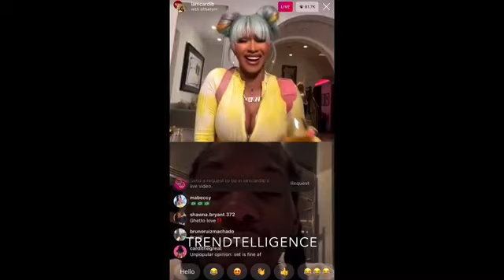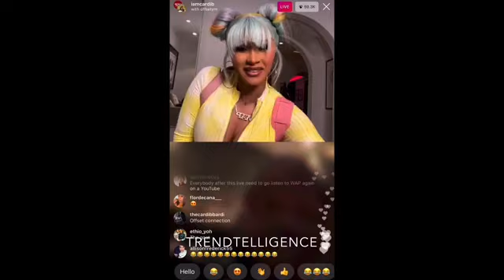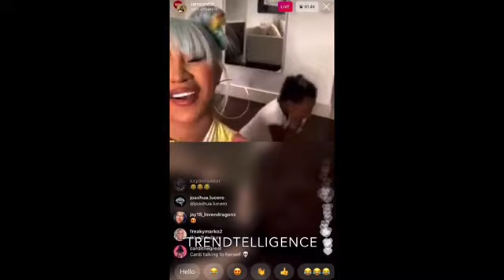Cardi B IG Live dancing to WAP (ft. Offset & Kulture)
This Video is no where owned by me
Credits to Cardi B, Offset & Kulture